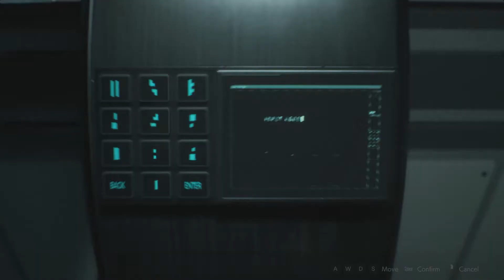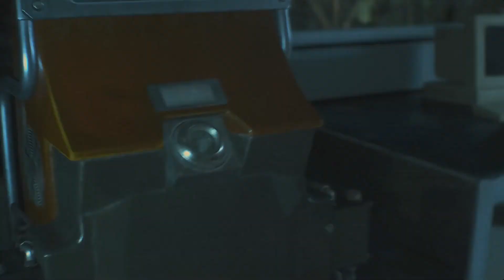Resident Evil 2 Remake Ep.10